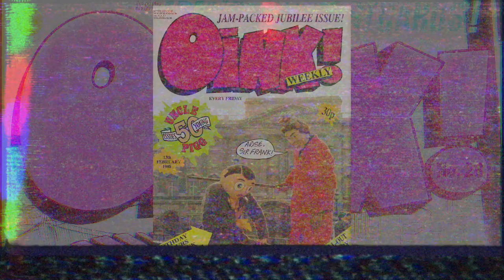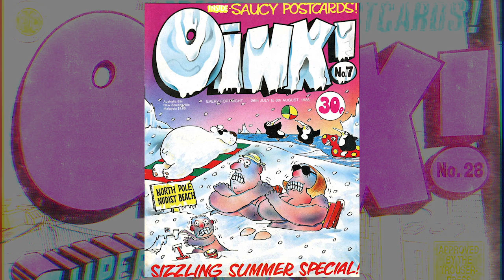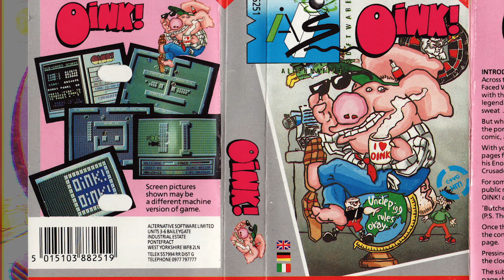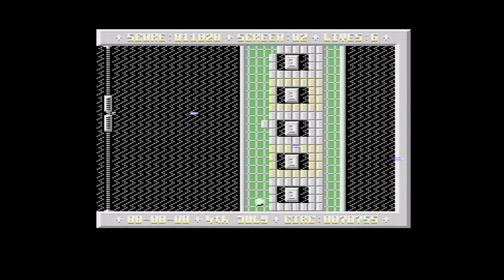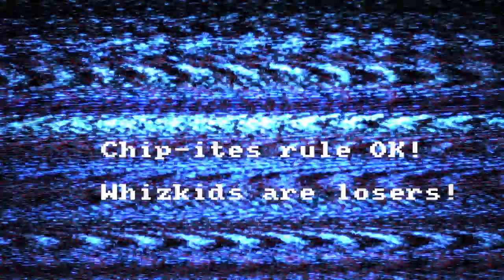ChinnyVision - Ep 294 - Oink! - Amstrad CPC, Sinclair Spectrum, Commodore 64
Oink! was a mid 1980's comic from the same stable that gave you Buster and Whizzer and Chips. Edited by "Uncle Pig", it features strips such as Tom Thug, Pete and His Pimple and Frank Sidebottom. CRL got the licence to convert the comic to a game for the Amstrad CPC, Sinclair Spectrum and C64. But just how do you convert a newsstand comic to a game?